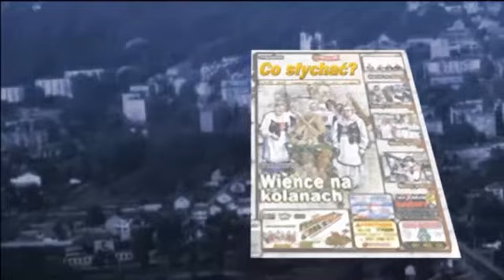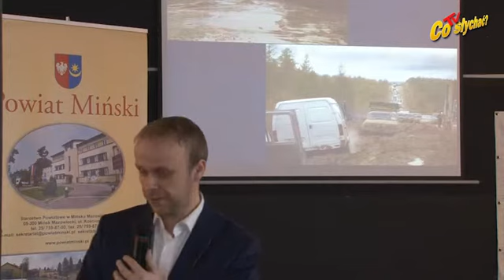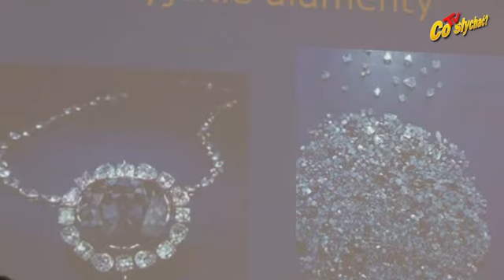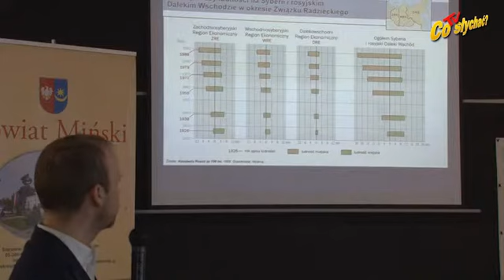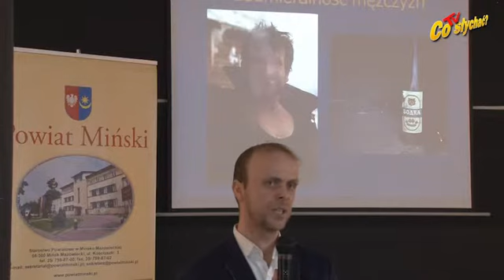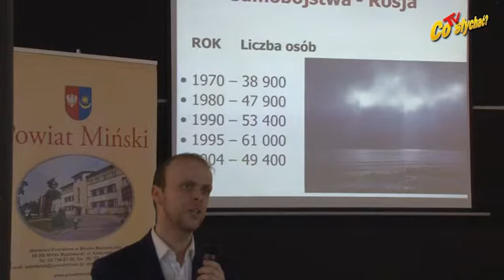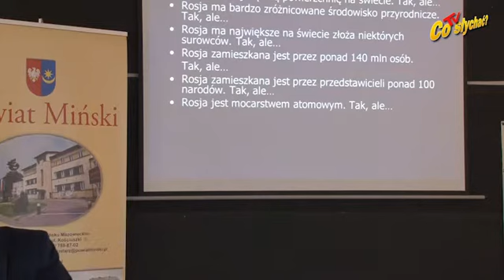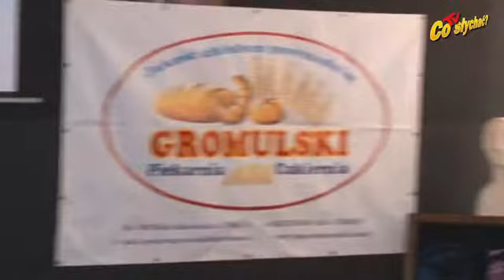Geomaniak 2013 - Wkręceni w geografię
Miński Geomaniak to nie tylko konkurs weryfikujący wiedzę geograficzną uczniów. To penetracje nie do końca odkrytych krain jak Syberia, którą finaliści mogli smakować podczas tegorocznej, finałowej gali. Tylko raz, bo filmu z pokazu dra Tomasza Witesa drugi raz nie obejrzą. Takie są prawa nie geografii, a ekonomiki własności. Mimo lekkiego dysonansu i tak geografii było aż nadto.